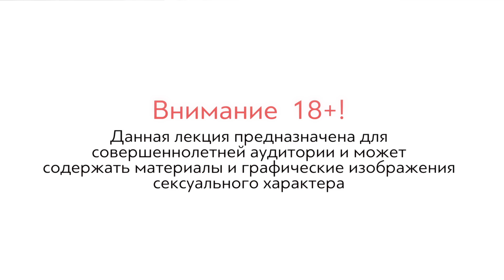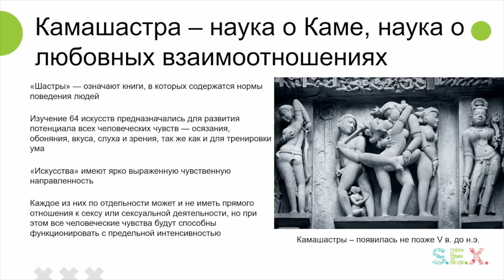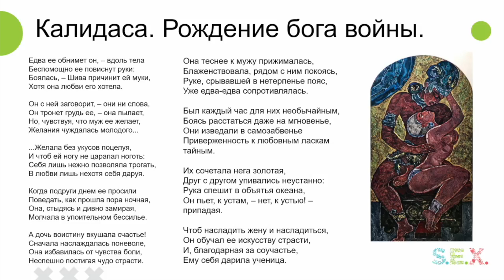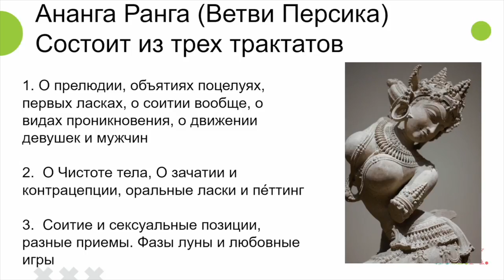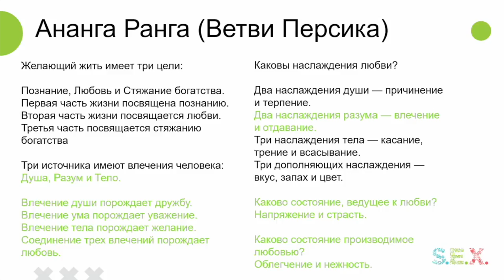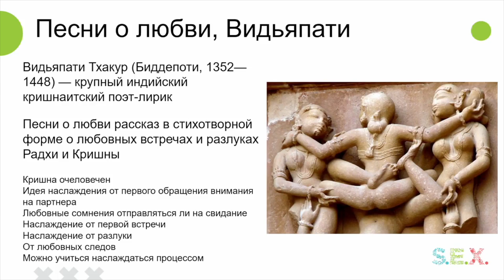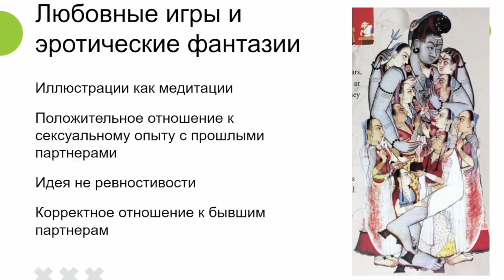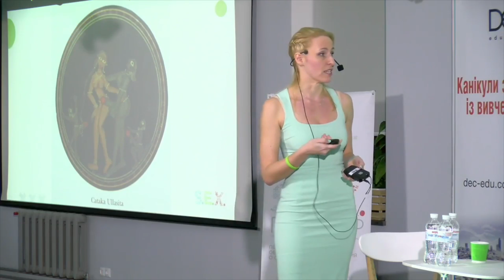SEX.Prostir #3, Юлия Ярошенко, Наука любви в древней Индии: Камашстра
Юлия Ярошенко - одна из создателей SEX.Prostir, сексолог, соруководитель образовательно-тренингового центра Sexual Сulture, руководитель Всеукраинской организации здоровья.